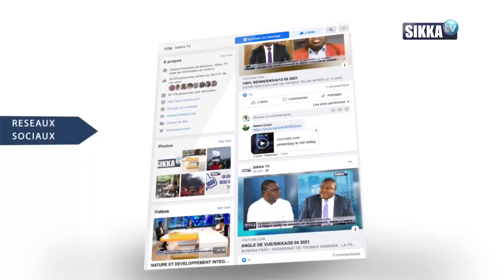Revue Bénin du 10 septembre 2021 | Sikka TV